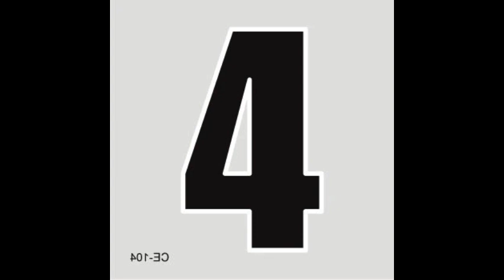top 5 most hype rn